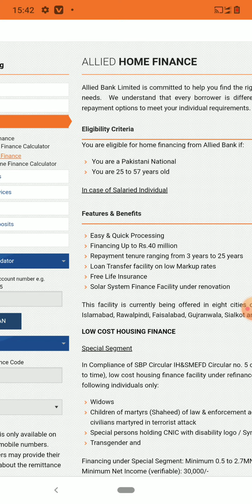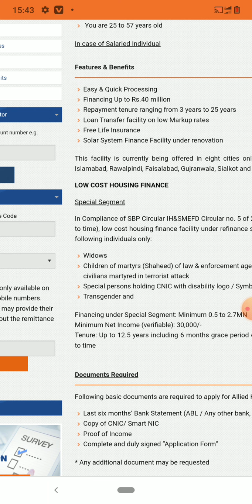Home loan allied bank | loan for house | Easy loan